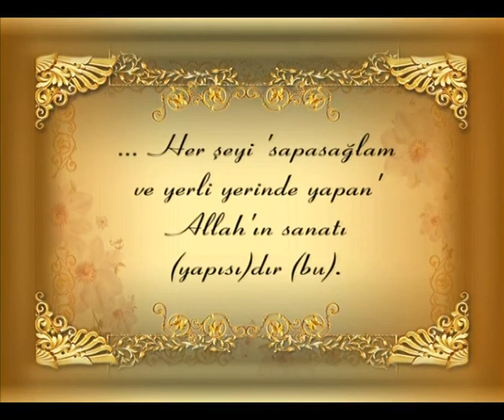İNSAN BEYNİNİN SIRLARI: KUSURSUZ YÖNETİM MERKEZİ - MİNYATÜR BEYİN: BEYİNCİK